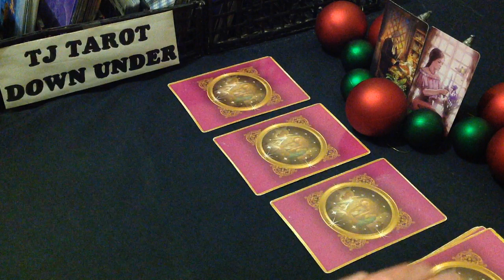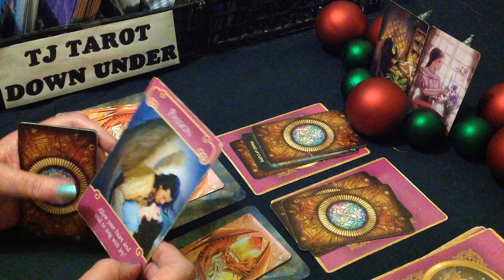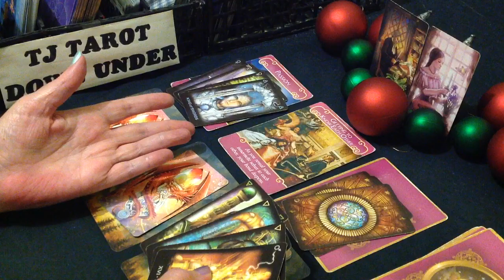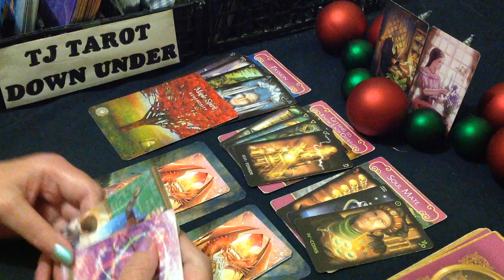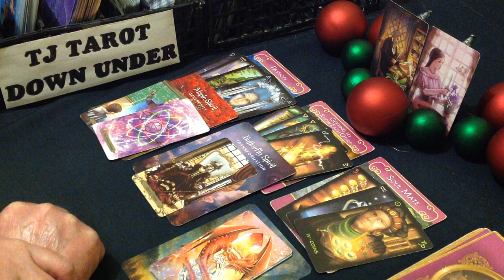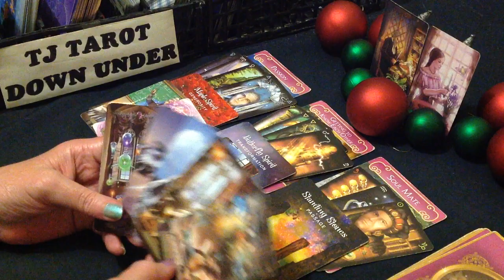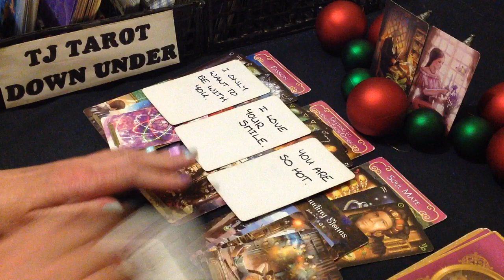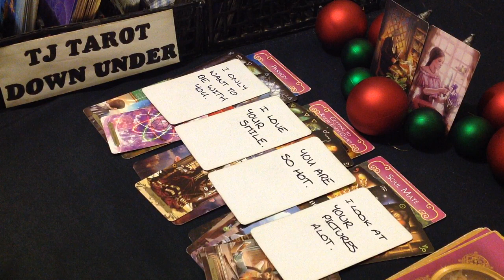AQUARIUS TAROT LOVE ENERGY - THEY'LL LAY IT ON THICK, BUT IT'S JUST MIND GAMES - DECEMBER 2023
G'day Aquarius. This love energy tarot reading is about who's thinking of loving you & what their intentions are.

DECKS USED IN THIS READING:
SIGN CARDS - The Green Witch Tarot - Ann Moura